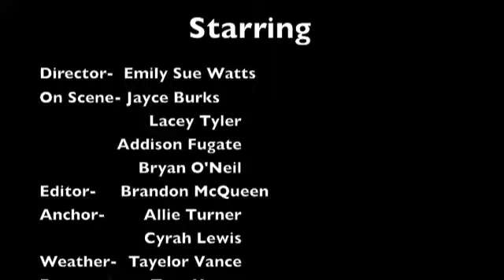AME NEWS 9-22-14